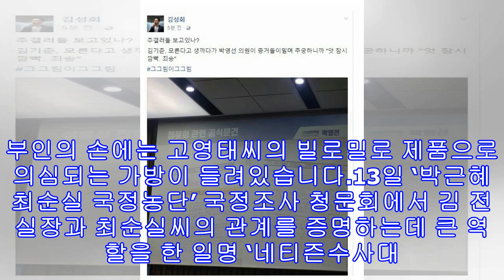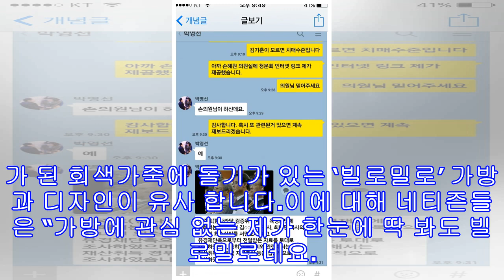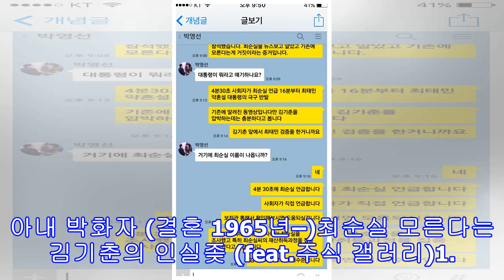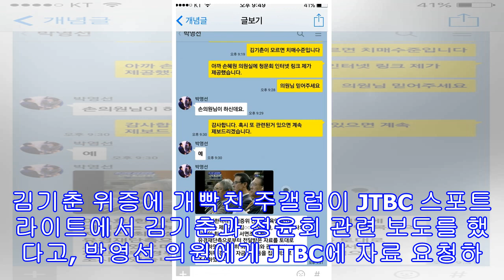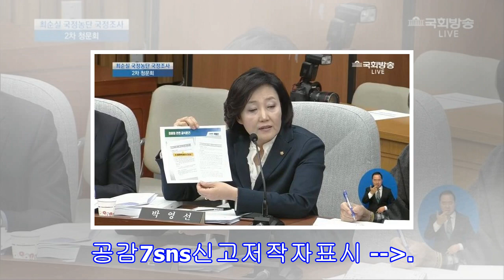김기춘 부인 박화자 가방, 고영태 빌로밀로 제품 의혹 논란 '최순실 관계' 근거